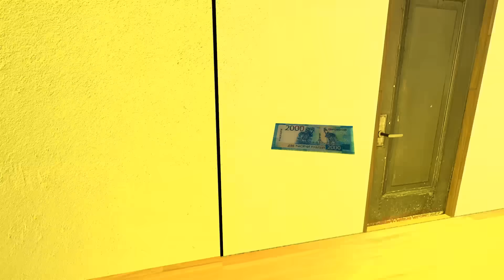Sad Yoshie And Sad Obunga Lost Their Babies And I Help Them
Hi, I am COLOR PLAY!